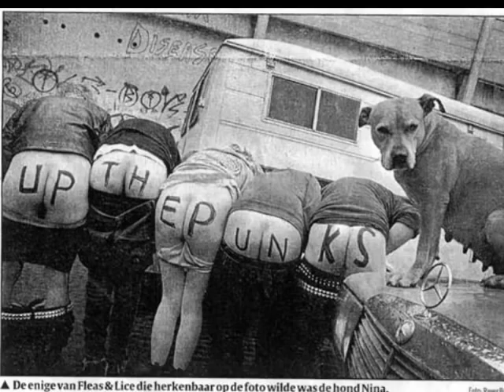fleas and lice- back in the streets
the punx back in the streets